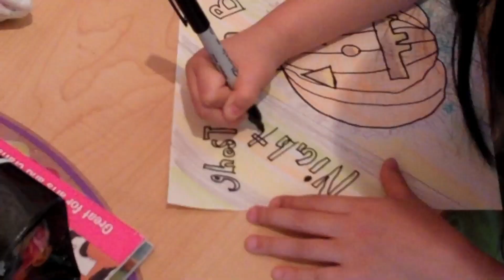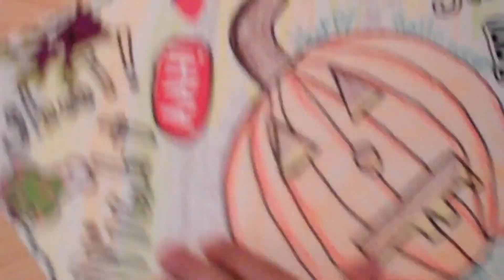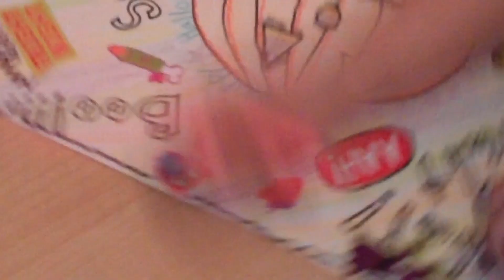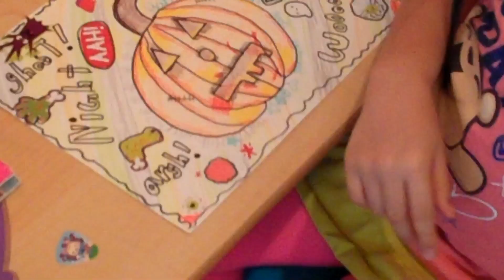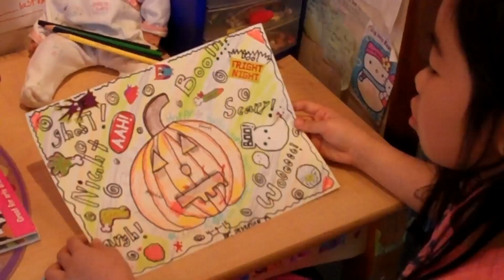How to Draw Create Halloween Pumpkin Art - Easy Basic Tutorial by Child Jesenice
Art tutorial by Jesenice (7 years old) on how to create a Halloween Pumpkin art drawing.  Drawing on 4-4-15